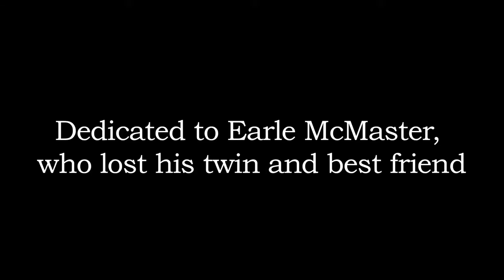Twins: A Documentary by Hope McMaster '17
Hope's documentary about her relationship with her twin sister Susan had its premiere screening at The Groscars on May 12, 2015 at the Regent Theatre. Hope produced the documentary for her Grade 11 Film class.